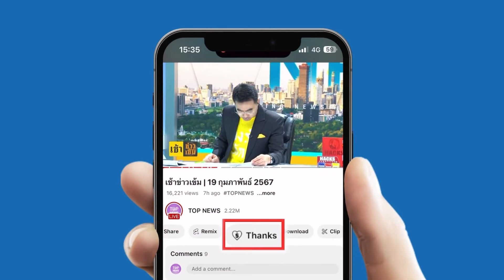“เต้ มงคลกิตติ์” แซวยับ หนัง 3 นิ้ว “ธนาธร” แถมเจอสอนสั่งพอเพียงชุดใหญ่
เอาฮาไปไหน “เต้ มงคลกิตติ์” หวดหมด จัดคลิปขยี้ “ธนาธร” แซวยับหนัง 3 นิ้ว แถมสอนสั่งพอเพียงชุดใหญ่